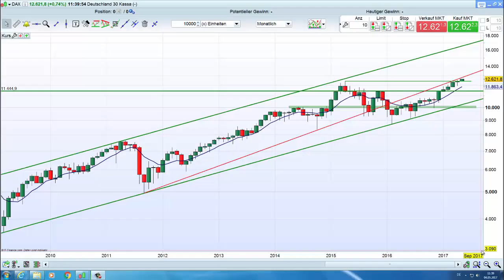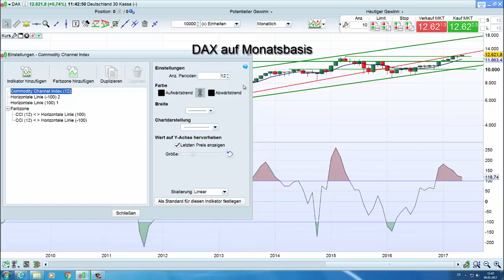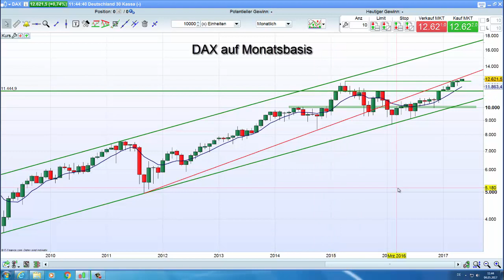IG Charttechnik Update - DAX - 04.05.2017 - 12.30 Uhr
Inhalt und Rechtliche Hinweise

• DAX: 13.000-Punkte-Marke rückt näher